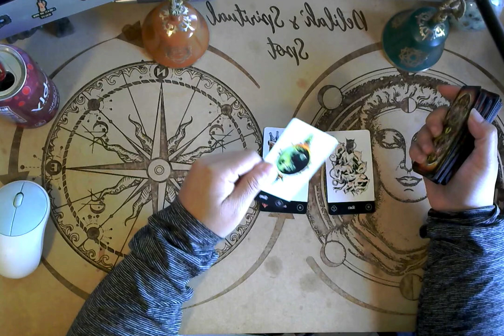Daily - Heartbreak Oracle card reading